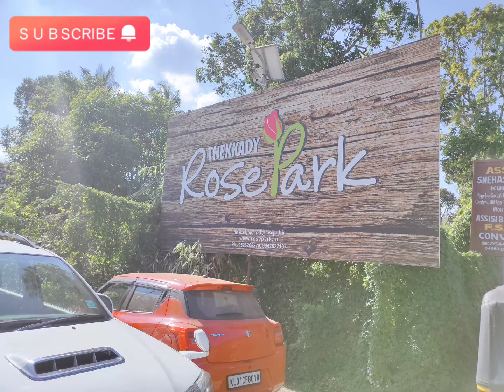Travel Vlog | Thekkady Kumily | Periyar National Park | Rathul&Aparna